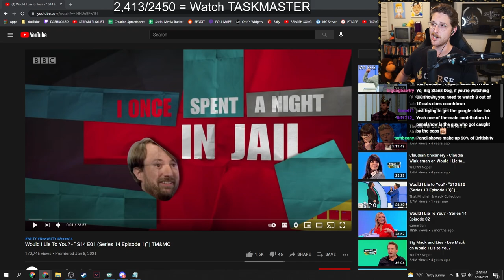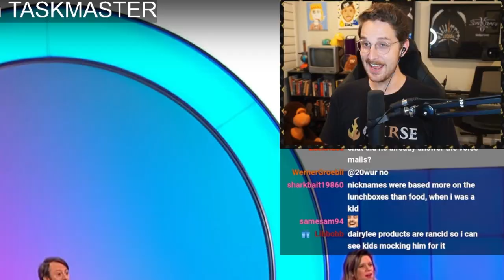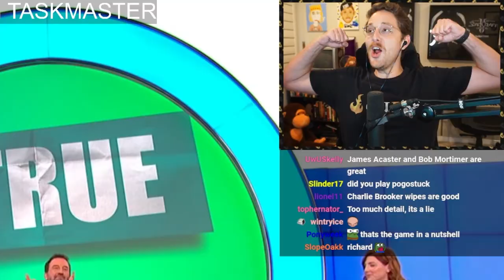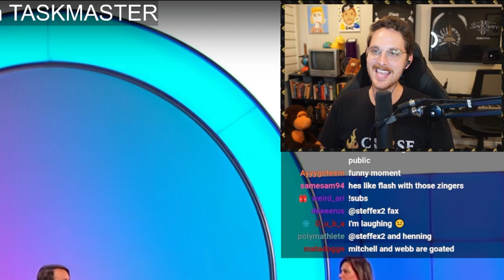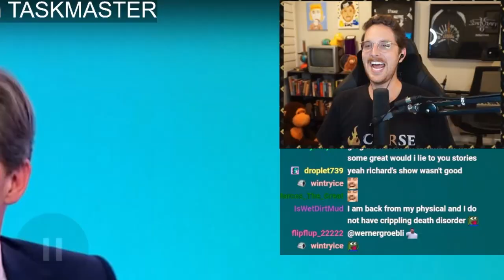Would I Lie to You(Tube)?